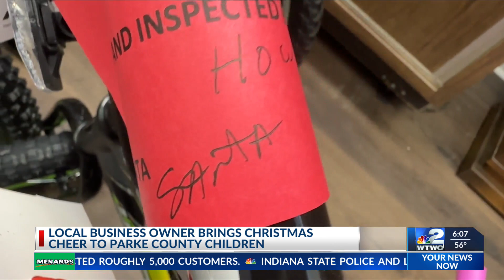Local Business Owner Brings Christmas Cheer to Parke County Children